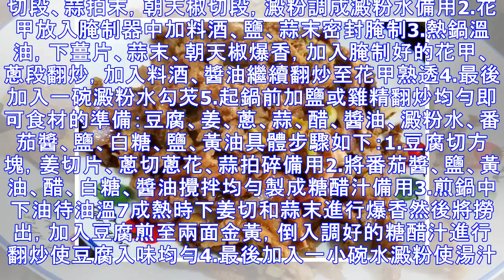易學還非常好吃的30道經典家宴菜